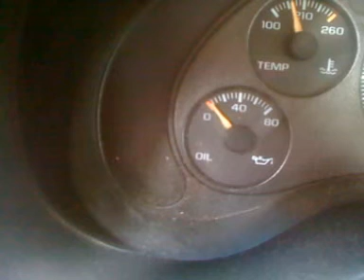s10 fucked 2.mov